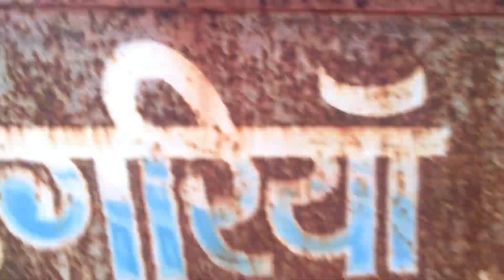मूंग थ्रेसर (4 Fan Multicrop machine working